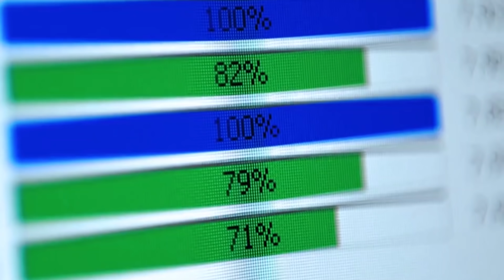Man Sets Up Hidden Camera To Find Out The Reality of Nursing Home In Which He Admitted His Mother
This man sets up a hidden camera inside the room of her mother to see what the reality of the nursing home is. The man always thought that the attendants of the nursing home were lazy but later he came to realize what they were doing.

For Brand Promotion and other Queries